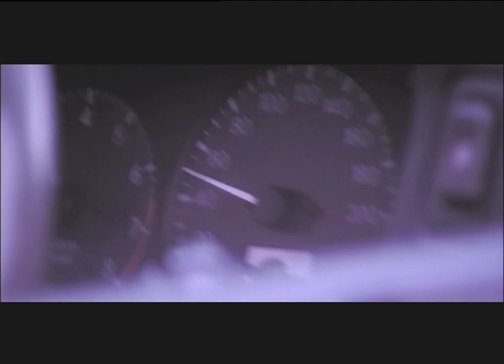BLACKMAIL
Inspector Abhay Rathod (Sunil Shetty) is an honest and diligent Police Inspector employed with Bombay Police. He was assigned the case of racketeer and criminal don, Shekhar Mohan (Ajay Devgan). Abhay successfully entraps and arrests him, and has him sentenced to a long jail term. Years later, Abhay is now the Assistant Commissioner of Police; is a happy family man with his wife (Priyanka Chopra) and son Chirag (Parth Dave) and Shekhar Mohan has completed his jail term and is looking to seek vengeance against Abhay. He does so by kidnapping Chirag and taking him along with him. The object for the kidnap was to trace his lost son, whose information he feels, is with Abhay. After several attempts to get the answer, finally Shekhar tricks Abhay, making him feel that he has killed Chirag. Abhay's wife, feeling Chirag is killed, informs Shekhar that Chirag is his son. Shekhar, is now wonder struck and tries to get Chirag's affection and love. Shekhar finds out that Chirag loves racing and takes him on various race courses where the child is thrilled to watch fast sport cars, and soon starts a friendship with "Uncle" Shekhar. But with Abhay and the police closing in fast, will Shekhar and Chirag be able to maintain their friendship?